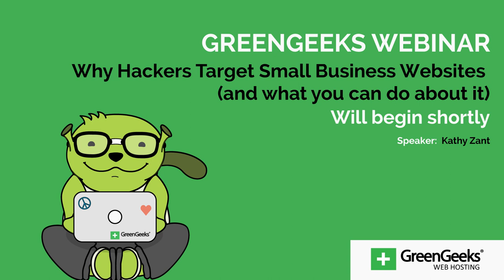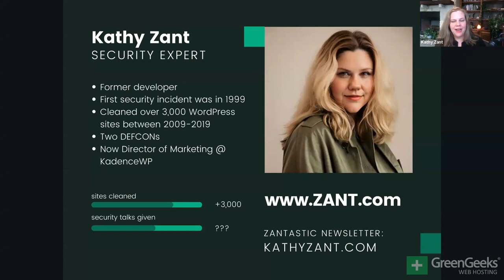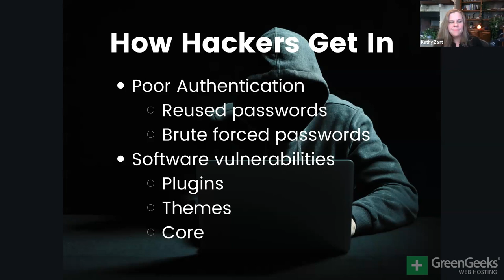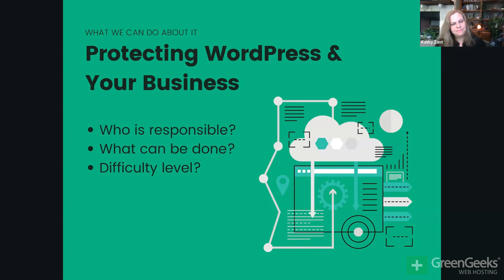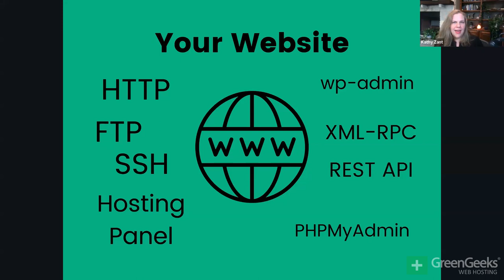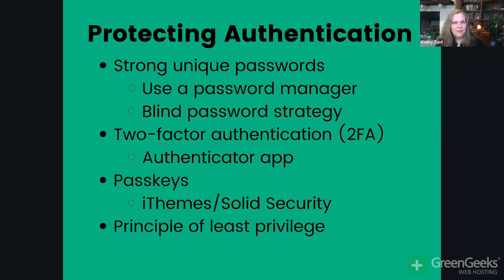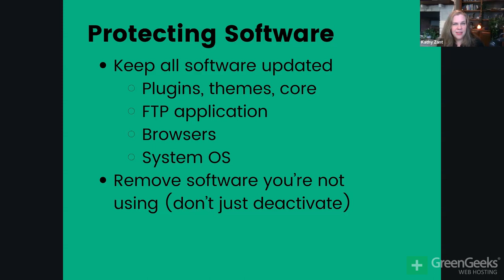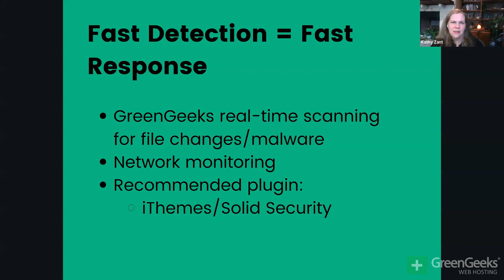Why Hackers Target Small Business Websites (and what you can do about it)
Often people ask why hackers are targeting their seemingly unexciting small business websites. Hackers understand economies of scale. As such, smaller WordPress sites are always under attack by bots looking for signs of vulnerability.

In this webinar, Kathy Zant goes through some of the most common methods hackers use to get into WordPress sites and discusses key security principles to help businesses make good decisions to prevent intrusions, detect them, and recover from a security event.